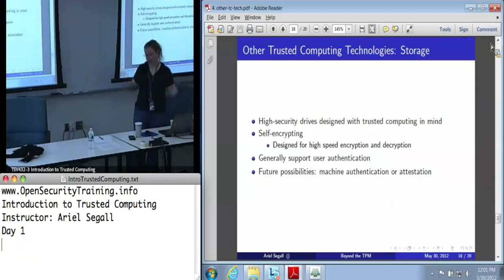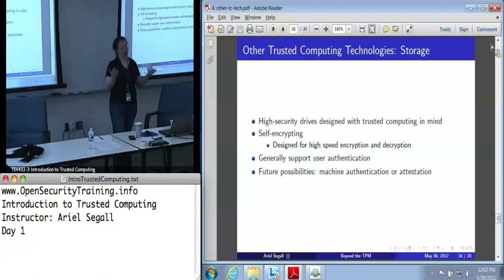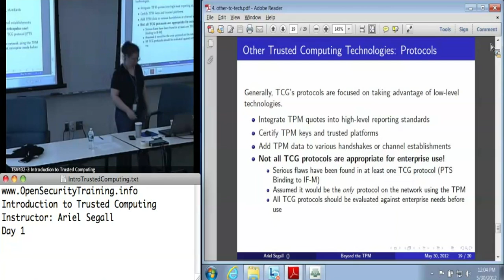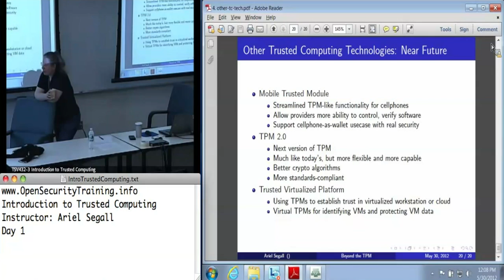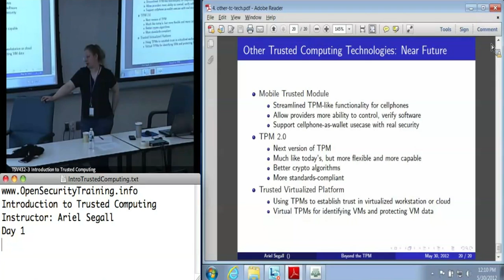OpenSecurityTraining: Introduction To Trusted Computing (Day 1, part 9)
Introduction To Trusted Computing
Creator: Ariel Segall

This course is an introduction to the fundamental technologies behind Trusted Computing. You will learn what Trusted Platform Modules (TPMs) are and what capabilities they can provide both at an in-depth technical level and in an enterprise context. You will also learn about how other technologies such as the Dynamic Root of Trust for Measurement (DRTM) and virtualization can both take advantage of TPMs and be used to enhance the TPM's capabilities.

We will cover major use cases for trusted computing, including machine authentication, data protection, and attestation. This course will also introduce you to the various software resources that exist today to support TPMs, give a high-level overview of related research and development projects, and briefly discuss other trusted computing standards such as Trusted Network Connect which may be relevant to enterprise deployment of TPMs and trusted computing.

Objectives:
• Introduce students to both basic and advanced TPM capabilities, as well as other trusted computing standards and technologies
• Show how TPMs and related technologies can be used in enterprise environments and for cutting-edge research
• Give students the necessary tools and information to design and build systems that take advantage of trusted computing